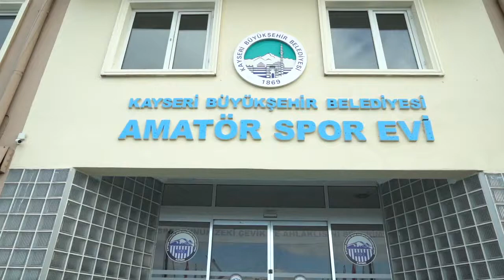AMATÖR SPOR EVİ'NE ZİYARET...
Melikgazi Belediye Başkanı Dr. Mustafa Palancıoğlu, Kayseri Amatör Spor Kulüpleri Federasyonunu ziyaret ederek, “Amatör Spor Kulüplerine desteğimiz devam edecek.” dedi.
Amatör spor kulüplerine ve sporcularına önem verdiklerini çünkü alt yapıları ile tüm spor branşlarının temelini oluşturduklarını belirten Başkan Dr. Palancıoğlu, “Kayseri Amatör Spor Kulüpleri Federasyonu Genel Kurulu’nda Yönetim Kurulu Başkanı olarak seçilen Sayın Mutlu Önal’a ve yönetim kurulu üyelerine hayırlı olsun ziyaretinde bulunduk. Her zaman desteklerimiz ve ortak çalışmalarımızın artarak devam edeceğini belirttik. Bundan önce olduğu gibi birçok etkinliği yine beraber yapacağız. Gençlerimizin sporla buluşmasında önemli hizmetler yapan Federasyon'umuzun yeni yönetimine başarılar diliyorum.” dedi

Başkan Dr. Palancıoğlu, Amatör Spor Kulüplerine malzeme yardımında bulunarak bölge sporunun gelişmesine katkı sağladıklarını sözlerine ekledi.